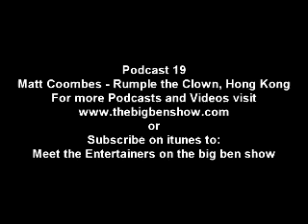Podcast19 Matt Coombes Part 2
Talking a lot about children's birthday parties, and talking a bit about doing shows for adults. This podcast includes: Rehearsing together and sharing ideas. An alternative show -redeveloping your show. Stage fright. Making a weird venue work for you. Competing with the bouncy castles - too much entertainment in one room! Parties for one year olds. How to start your show. Shows for the Jewish community. Protecting yourself from getting sued! Clown show for adults. Matt's team - the importance of... Designing his own characters and mascots. Best shows and worst shows. For example, losing your voice or tiny tiny audiences.